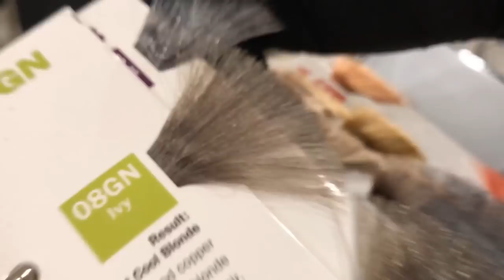New HAIR for the New Year!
My neighbor Emily Christison (@iamemilydawn) is a hair genius. She would've whacked my whole hair off if I let her, but I promised to take care of my hair and keep up with regular maintenance. Love my new lighter look for the new year!